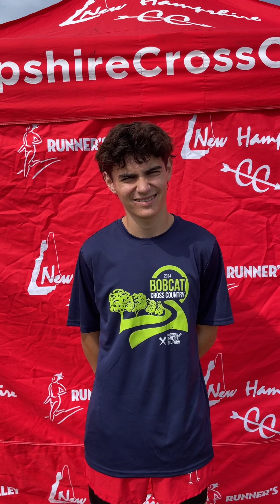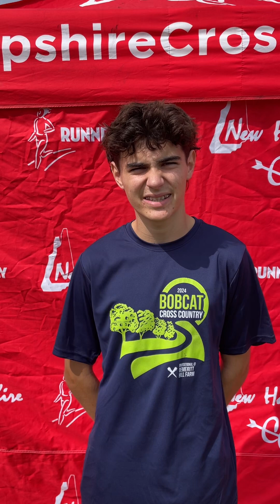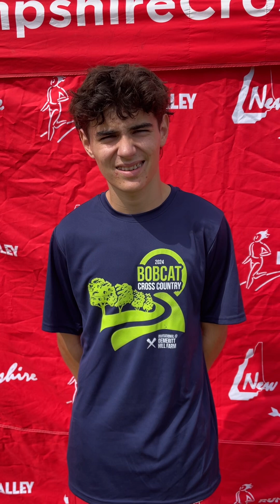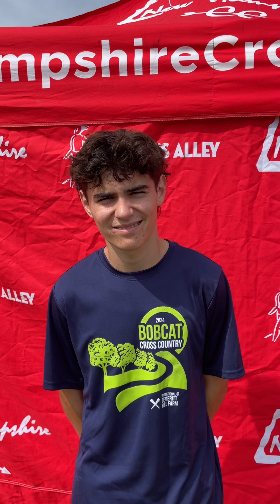2024 Bobcat Invitational Boys Winner! Londonderry’s Carson Fitzgerald!